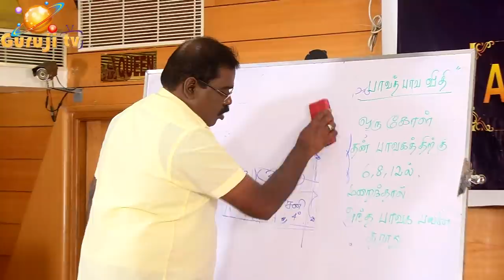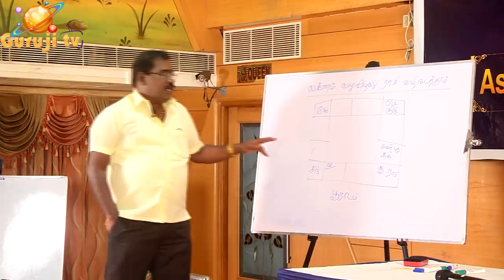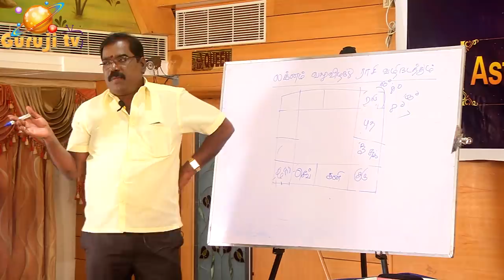0630 - Trailer - LAKNAM-RASI-DIFFRENCE லக்னம்-ராசி-வேறுபாடுadityaguruji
லக்னம், வலுவிழந்து ராசி பலன் தருவது எப்படி? உதாரண உயர் அதிகாரி ஜாதகம் கிரகமாலிகா யோகம் -விளக்கம். ஜோதிடக்கலை அரசு ஆதித்ய குருஜியின் கட்டண வீடியோ..PREMIUM VIDEO- 028